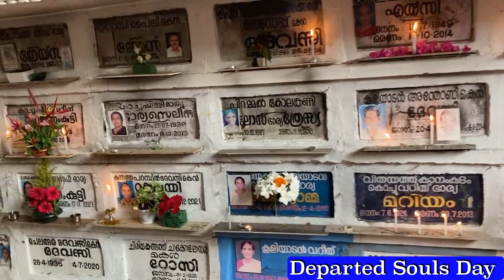അമ്പുതിരുനാൾ 2022 Highlights | വെളളാങ്ങല്ലൂ൪